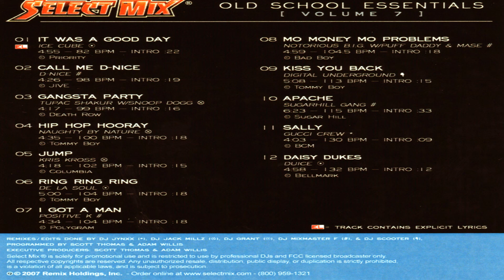Kriss Kross Jump Select Mix Hold School